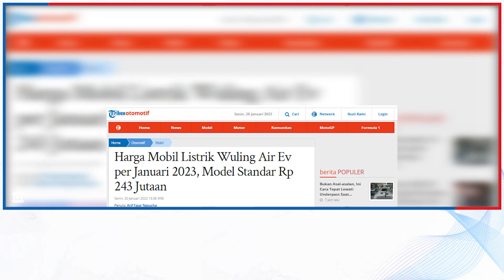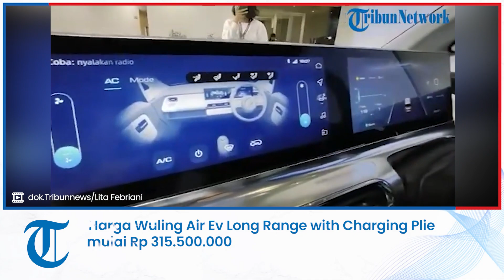Harga Mobil Listrik Wuling Air Ev per Januari 2023, Model Standar Rp 243 Jutaan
TRIBUN-VIDEO.COM - Mobil mungil yang pertama kali dirilis pada Agustus 2022 ini, berhasil terjual hingga 8.000 unit untuk periode Agustus-Desember 2022.